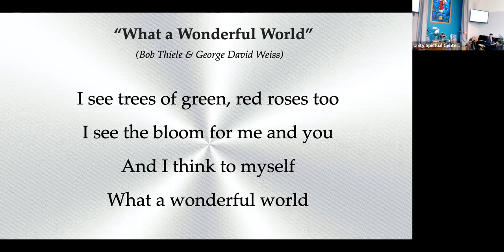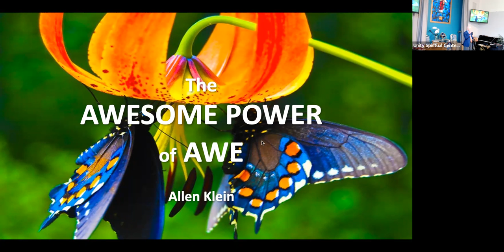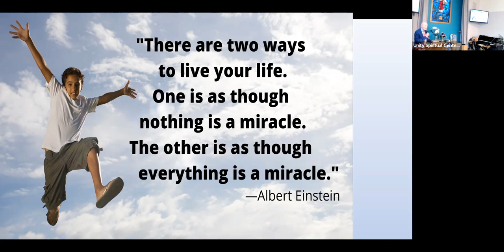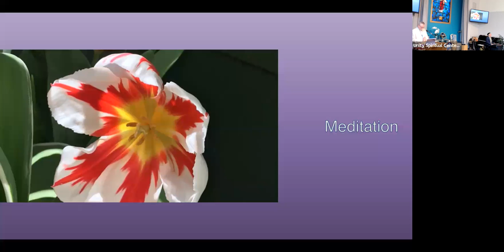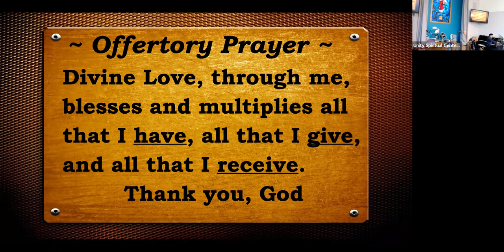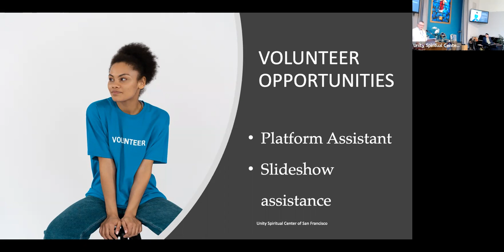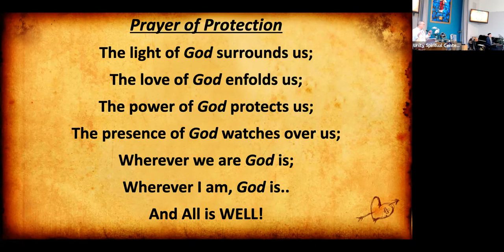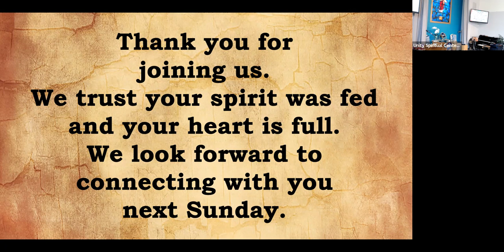July 31,2022: Allen Klein on the Awesome Power of Awe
Guest Speaker Allen Klein joins us to talk about his latest book, "The Awe Factor" and how awe can be a part of our lives.